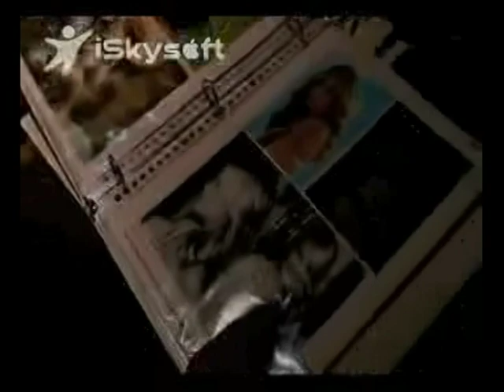Aaron and Shelly's Wedding Slideshow.VOB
A week down in Los Cabos, Mexico